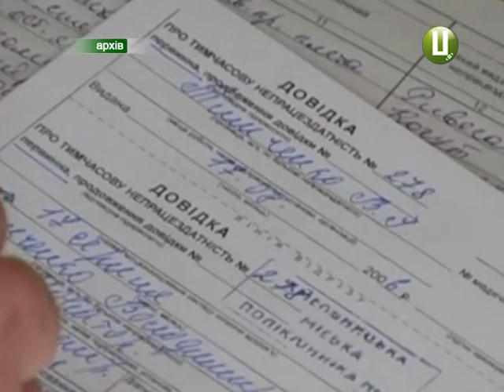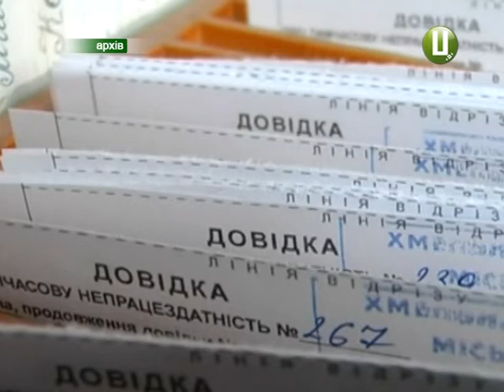За які лікарські послуги в комунальних медзакладах готові платити подоляни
Вільний вибір терапевтів і педіатрів, поява парамедиків, дешеві ліки та страхування. Українській медицині готують реформи. Такі нововведення анонсувала теперішня очільниця профільного відомства Уляна Супрун. За її словами, зміни вже слід очікувати із  нового року.